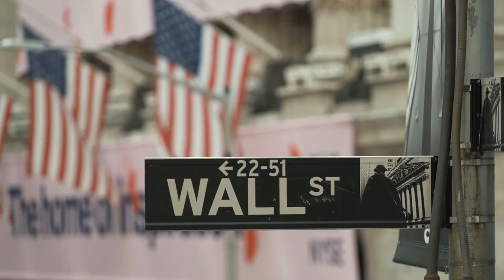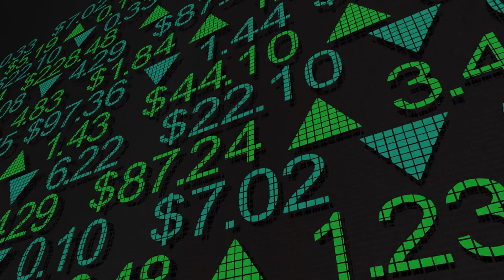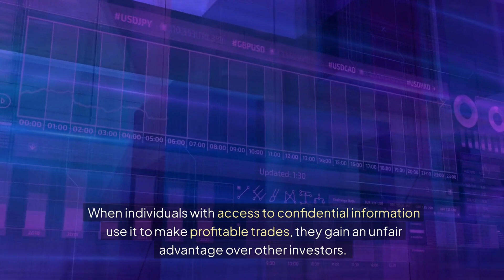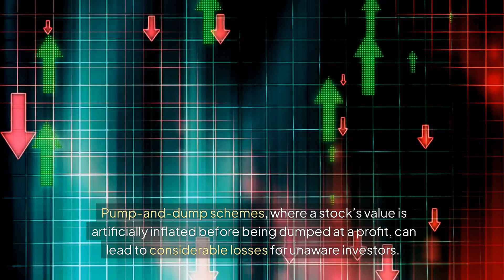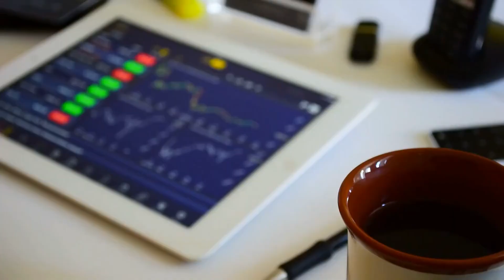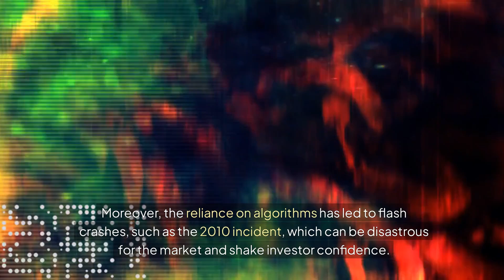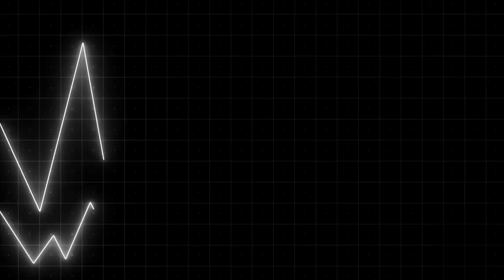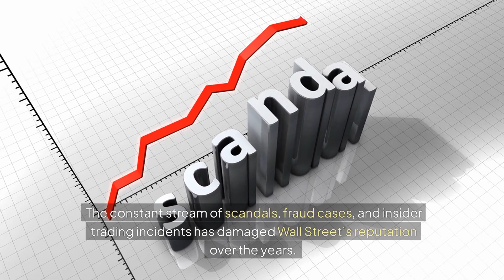How Corrupt is Wall Street? A Deep Dive into Financial Manipulation and Unethical Practices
Discover the troubling reality of Wall Street, where scandals and insider trading threaten public trust. Explore how the quest for profit has led to financial crises and unethical practices.

My adaptive stock trading systems:
"SATS-DJIA"